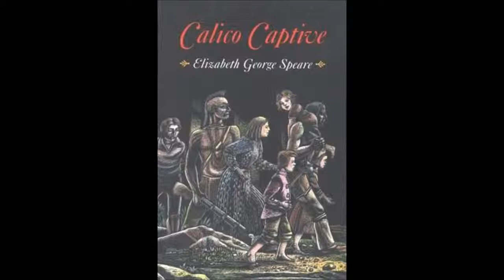Chapter 05 Calico Captive, a Fanread Audiobook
My Fanreading of Elizabeth George Speares book, Calico Captive.